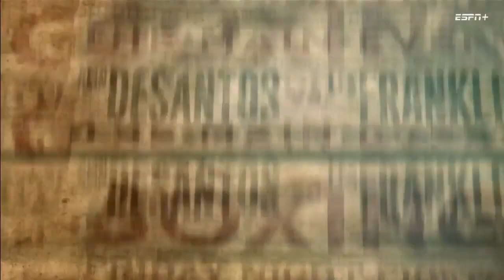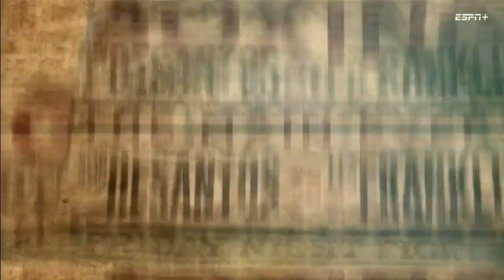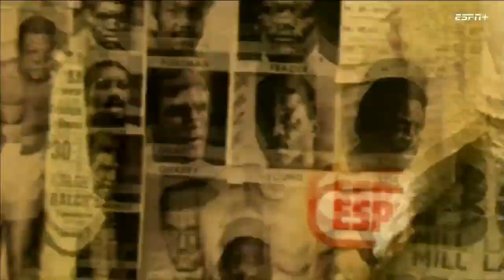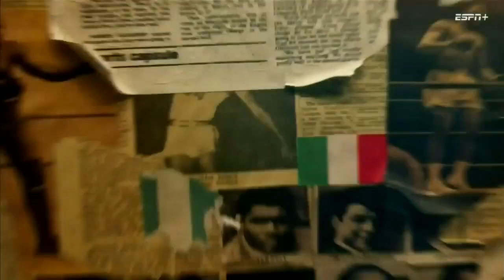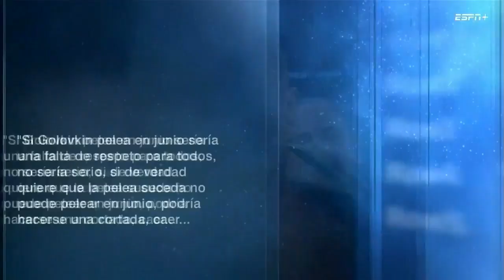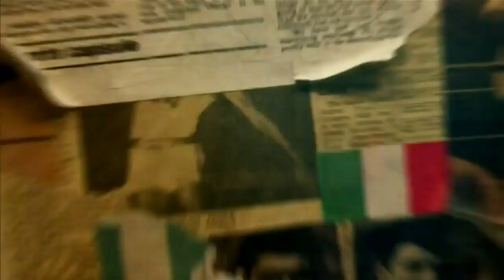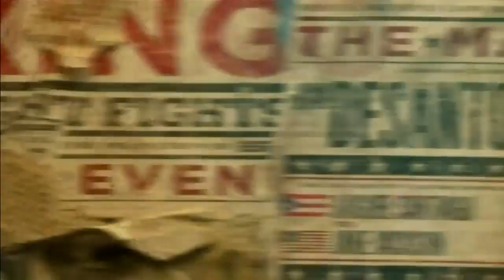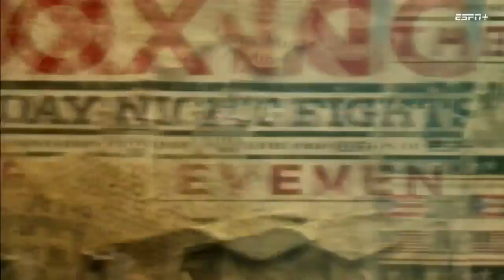nacho beristain julio chavez entrenamiento otomi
1 abril 2017. A los Golpes FULL HD Programa Completo (7 febrero 2017) Canelo Álvarez vs Julio césar Chávez Jr Team Chávez vs Team Canelo El regreso de .

1 abril 2017.

A los Golpes FULL HD Programa Completo (7 febrero 2017) Canelo Álvarez vs Julio césar Chávez Jr Team Chávez vs Team Canelo El regreso de Verdejo.